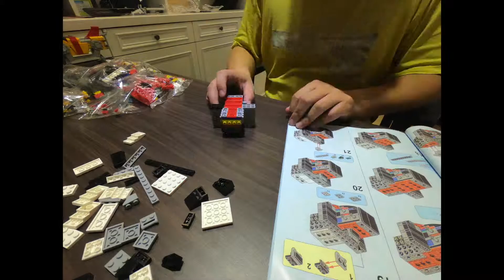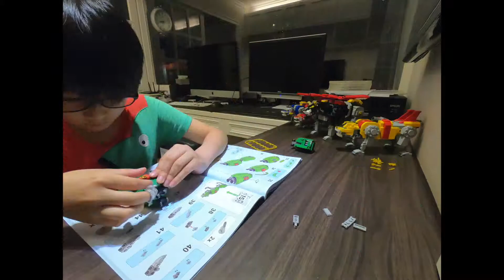組積木五獅合體聖戰士縮時